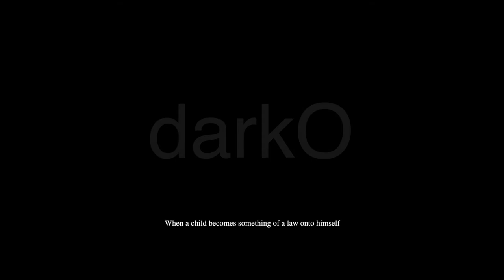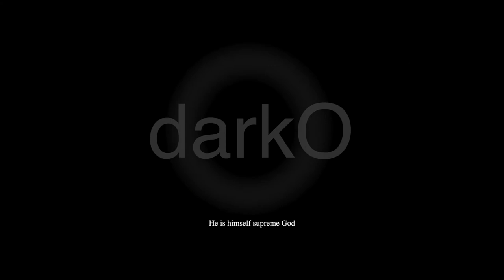darkO - Ulro, Chapter Seven (Official Visualiser)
darkO (2021) is A.L.V’s seventh sonic album.

It is a tribute to Richard Kelly's Donnie Darko (2001) and through the expression of Francois Knoetze’s Enigmata sculpture, it provides theological engagement of seeing “through a glass darkly”.

A.L.V's darkO captures the intermeshed concepts of the remerging of Donnie Darko, 2001, through an avant-garde interpretation that fuses cinematic narration, theological Christian sentiments, mythological figures of William Blake, with a progressive, abrupt and fragmented sound, that transgresses the limit, interpreting the obscurity of seeing through a glass darkly, while paying homage, to Donnie's vision of God's Absurdity.

Francois Knoetze's, Enigmata (2021)

Concept: Francois Knoetze and A.L.V
The Principal Artist: Francois Knoetze

Designer and Sculptor: Francois Knoetze
The Commissioner: A.L.V

Enigmata, Unveiling (2021) / darkO, Visualiser (2021)
Visuals and Green Screen - Francois Knoetze
Photography and Grading - Francois Knoetze
Editing: A.L.V

A.L.V’s, darkO (2021)
Sound Engineering and Design: A.L.V

Mastering and Mixing: A.L.V

Label: Future Kwaai